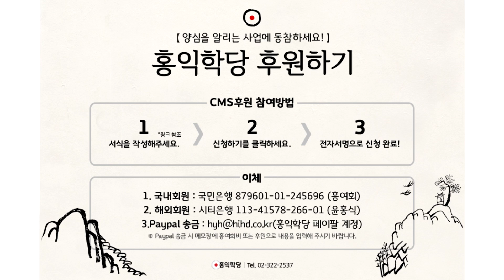[3분 묵상] 저는 팬입니다. 구원해주세요! _홍익학당.윤홍식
(170827 일요 대담) 목사님들 간에도 지금 싸우세요.
"믿음이면 구원을 받느냐?" "실제로 행실까지 거룩해야 구원받느냐?"
행실까지 거룩해지지 않는 믿음을 어디에다가 써요?
예수님과 하느님이 팬클럽을 원할까요?
본인의 그런 작은 소견을 하느님한테, 예수님한테 덧씌우지 마세요.
저만해도 팬클럽을 원하지 않습니다.
저보다 더 고매하신 그분들이 왜 팬클럽을 원할까요?

"너 나 믿어? 안 믿어?" "믿어?
막살았지만 나를 믿는다니까 후한 상을 주마."
어떤 사람은 막살지 않고, 자기 양심의 소리를 들으며 살았어요.
하느님을 안 믿는 사람인가요, 이분이?
내면의 양심의 소리는 어디에서 오는 건데요?
하나님이 그렇게 살라고 외치는 겁니다.
이 말을 듣는 양반이 믿음이 있는 양반이에요.

"믿습니다!" 하고 엎어지면서 양심을 안 지키는 사람은
믿음이 없는 사람이에요. 그분이 뭘 믿었다는 거죠?
"나는 당신의 팬입니다. 광팬입니다."
이걸 드러냈다고 해서 믿었다는 건가요?

믿었으면 양심의 소리를 들었을 텐데요?
그리고 삶이 거룩해졌을 텐데요?
이것이 두 개가 아니에요.
이걸 둘로 자꾸 나누려는 심보가 뭘까요?
막살겠다는 거예요.

"하느님 제 행실은 절대 보지 마십시오.
저는 팬입니다. 딸랑이입니다. 이것만 보세요.
제 행실은 뒷조사하지 마십시오. 저는 딸랑이입니다.
이것만으로 구원해주세요."

욕심이죠. 그런 욕심꾼들이 있는 천국이 있다면,
저는 피하겠습니다. 거기 가면 말도 아닐 거예요.
서로 자기가 사생팬이라고 아마 난리가 아닐 거예요.
예수님이, 하느님이 변태가 아닌 이상
그런 사람들을 좋아한다는 걸 저는 납득할 수가 없습니다.

"나는 하느님을 믿는다고 했으니까 막살아도 돼."
"막살 건 아닌데, 막살아도 크게 상관은 없지 않아?"
이런 식의 생각들을 자꾸 하고 계세요.
그러니까 지구가 이 모양인 겁니다. 나아지질 않는 거예요.
성인들이 다녀가신 지 몇 천 년이 됐는데도
그분들의 가르침마저 지금 다 근본도 사라져가지고,
성직자들끼리 모여서 그런,
그게 논쟁거리나 됩니까?

진짜로 믿는다면 거룩해져야 돼요.
생각ㆍ감정ㆍ오감 쓰는 게 완전히 달라야 돼요.
자, 보세요.기독교에서 '칭의'라는 게 여러분 안에 있는
참나를 찾는 겁니다. 성령을 찾는 거예요.
성령을 찾고 나면, 여러분이 아무리 막살았어도 성령을 찾고 나면,
"나는 하느님이다."라는 말이 나오게 돼요.

내 안에 하느님이 있고, 그러면 이 에고는 뭐가 될까요?
"에고는 하느님의 자녀다."라는 말이 나와야 돼요.
그래서 이 에고의 입장에서 "나는 하느님의 자녀다."
이 말이 나와야 돼요. 내가 아무리 더러운 삶을 살았더라도
참나가 더러워지지는 않기 때문에,
이 성령 자리가 더러워지지는 않기 때문에,
"나는 성령의 자녀다." 이 말이 딱 나와야 돼요.
"하느님의 자녀다." 이 말이 나와야 돼요.
이게 '칭의'입니다.

아무리 막살았어도 하느님과 통하는 순간 의로워지는 거예요.
의로워졌죠, 이미?
그런데 하는 짓거리가 여전히 옛날 버릇대로 살고 있으면,
하느님 자녀라는 말을 하고 다니기도 창피하죠. 그게 '성화'예요.
생각ㆍ감정ㆍ오감까지 하느님의 자녀로서 품위를 지키면서,
자명한 선택을 하면서요.

'칭의'는 여러분이 뭘 구현한 게 아니에요.
그냥 여러분의 본질이 하느님 자녀라는 걸 안 것뿐이에요.
의로워졌죠? 부모가 누군지도 모르고 살다가
부모를 알고 보니까 부모가 하느님이었어요.
그러면 갑자기 나는 의로워지죠.
"야, 너 하느님의 자녀였어."
그런데 배운 버릇은 지금 못돼먹은 버릇만 익혔죠.
이거 못 고치면 하느님의 자녀라고 말할 수 있나요? 그러고도?

거기서 누가 "나는 하느님의 자녀니까
사실 좀 못되게 살아도 괜찮을 것 같아."라고 한다면,
그건 하느님이 아마 여러분 쳐다도 안 볼 겁니다.
여러분 스스로 '칭의', 하느님 자녀인지 알아야 되지만, 밖으로는요?
하느님 자녀답게 거룩한 삶을 보여 줘야 돼요.
성령의 열매들을 펼쳐내야 돼요.

이게 안 된다. 뭔가 하나가 안 된다
그러면 찌그러진 공부라는 것이죠. 이런 지당한 얘기도
제가 이렇게 힘줘서 말씀드려야 되는 상황이 안타까워요.
진짜로 이거 강의 올라가면 분명히 악플 달립니다.
"기독교를 잘못 배우셨군요."
"믿음이 없으시군요." 이제 막 달립니다.
"믿음으로 구원받습니다."

"예수님 십자가에 돌아가실 때 옆에 죄수는"
그분들 꼭 하는 말이 있어요.
"옆에 죄수는 아무것도 안 했는데 그날 '예수님 믿습니다.'
해서 극락을, 천국을 보장받지 않았느냐?"
그런 구절만 눈에 들어오죠. 어떻게 안 하고 되는 법이요.
그 심보가 이미 글렀어요.
그런 구절을 찾고 있는 심보가 이미 글렀다고요.

하느님의 자녀라면 그런 소리 안 합니다.
공것을 바라지 않습니다.
겸손합니다. 그렇죠?
인내합니다. 육바라밀이에요?
겸손합니다. 사랑은 온유합니다.
겸손합니다. 인내합니다.
진리를 좋아합니다.
『성경』을 다 뒤져서 자기 마음에 드는 것 하나 찾아내요.
그 기록이 제대로 전달됐는지도 모르는 기록을 가지고요.